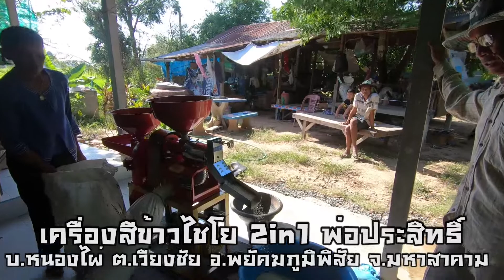เครื่องสีข้าวขนาดเล็ก ไชโย หัวขัดสแตนเลส (ตอนที่361)สามยอดมอเตอร์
เครื่องสีข้าวไชโย2in1 หัวขัดสแตนเลส เพียง13,900บาท
✅ส่งฟรีทั่วไทย บริการเก็บเงินหน้าบ้าน(ไม่ต้องมัดจำสักบาท)